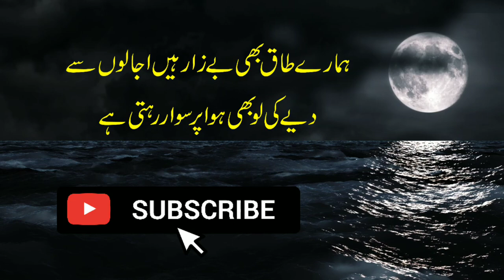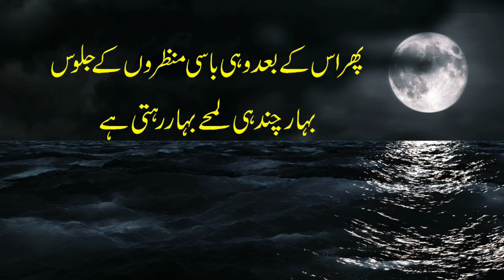Mujhe Dabo K Bahut Sharmsar Rehti Hai, Dr. Rahat Indori, Poetry by Rahat Indori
Dr rahat indori ki bahut hi khobsorat ghazal
Mujhe Dabo k bahut sharmsar rehti hai
W aik mouj jo dariya k par rehti hai
Very amazing and hart touching poetry
Ummed karte hain aap ko humari yeh video pasand aaye gi